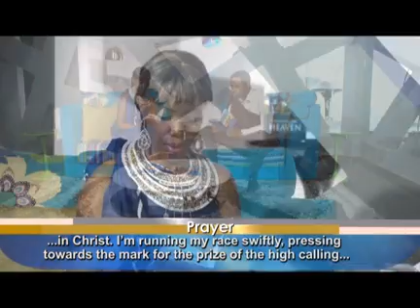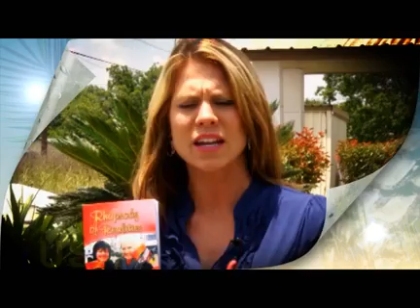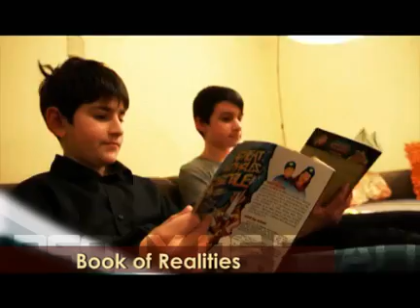Prt B: Feb 07 - A High Calling - Pastor Chris